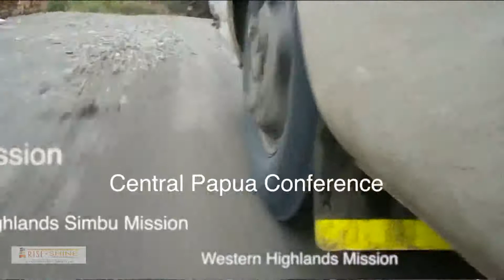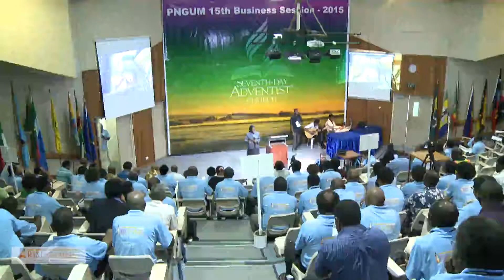Short Promotion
Description